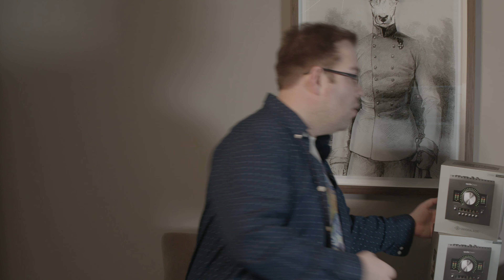Apollo Giveaway Winners!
The results are in and we reveal the winner!